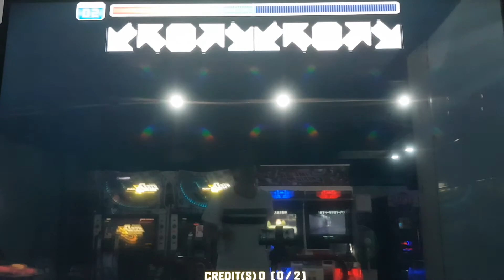[ PUMP IT UP PRIME 2 ] Keep On! (킵 온!) D22